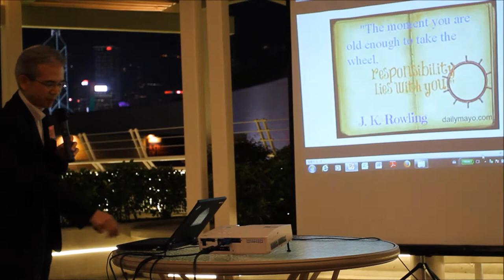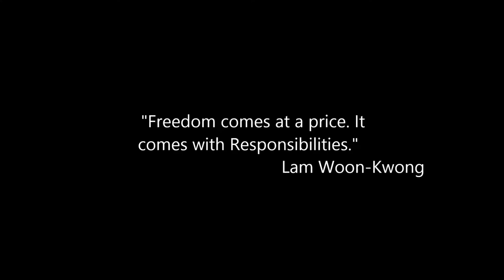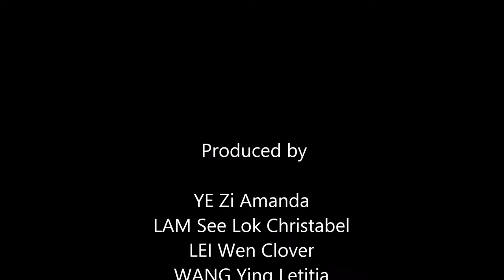Asia Financial Small Talks Circles Evening October 2014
Guest of Honor: Mr. Lam Woon-Kwong, GBS, JP

LAM Woon-kwong is a Hong Kong politician. He is currently Convenor of the Executive Council and was previously the Chairperson of the Equal Opportunities Commission.